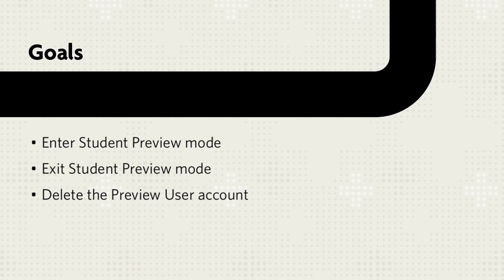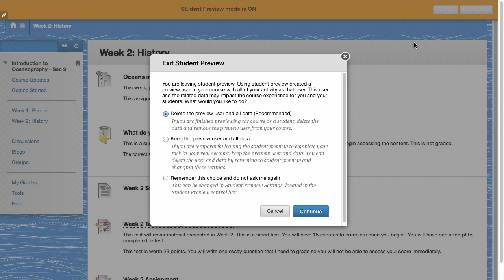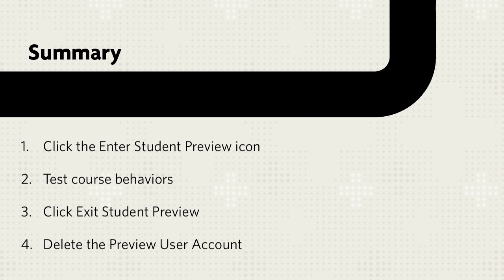Student Preview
With Student Preview, you can experience your course exactly as your students do. Use Student Preview to review the course content and validate the course behaviors, such as those that control the availability of course content, or require a particular interaction from the student to be triggered. This tutorial will show you how to enter student preview mode, exit student preview mode, and delete the preview user account.